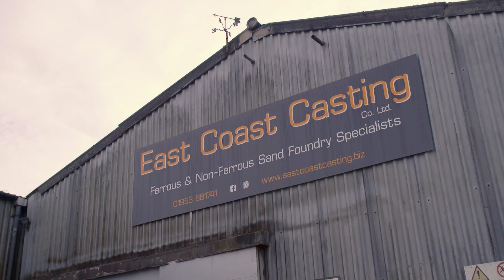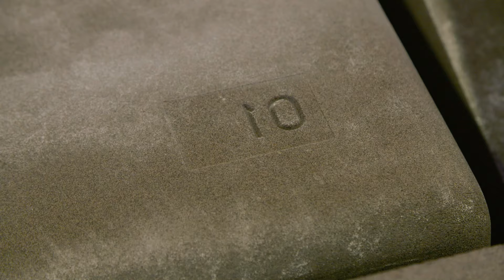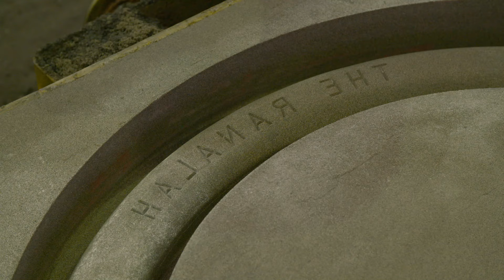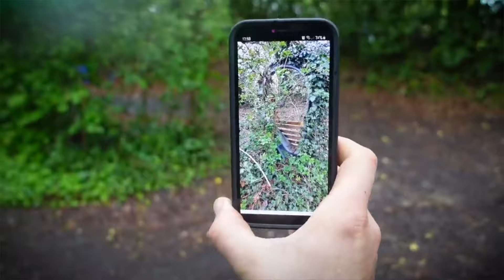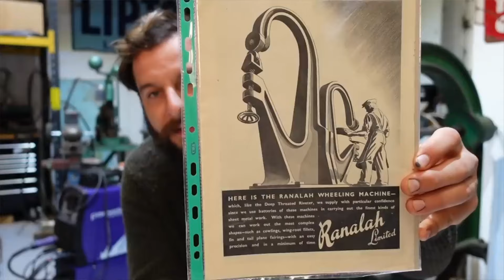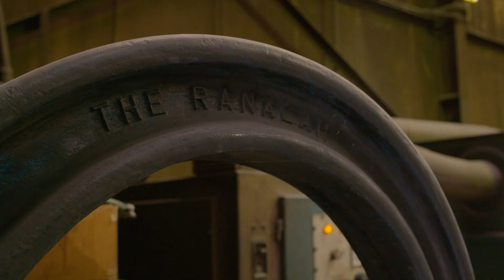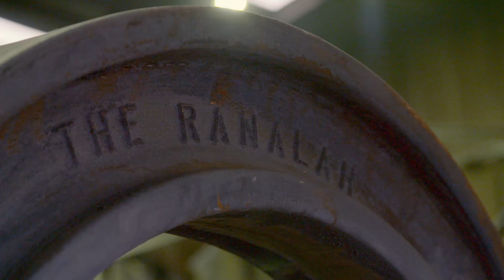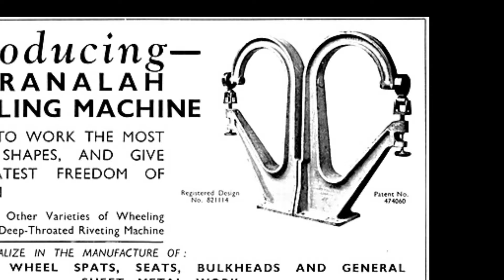Casting The First Ranalah! What Could Go Wrong?! | Reviving History (Episode #7)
It's finally time to head back to the foundry and cast the first frame for the Ranalah wheeling machines! But will the pattern work? Is it the same size as the original wheeling machine? Will I be able to fulfil my dreams of bringing this unique design back to life?!

Thanks so much to everybody who has helped me along the way. Chris & the gang at East Coast Casting; Mike & his sons at MJY Patterns; Paul at Modular105Motor. Not to mention, Anthony, the inspiration gentleman who gave me my first reclaimed Ranalah.

And thank you for following me on this journey. As the proud owner of Ranalah Limited, I hope you've been entertained, educated, and inspired!